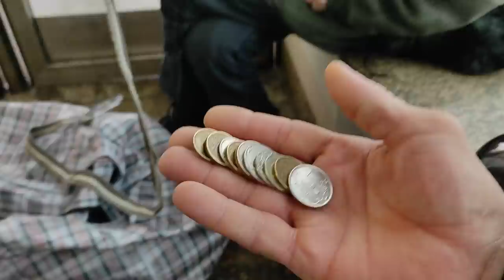АМБА/МАНЬКА/ЧЕРНЫЙ/КОСМОС - ГРУСТНЫЕ МЫСЛИ НИ О ЧЁМ!!!!